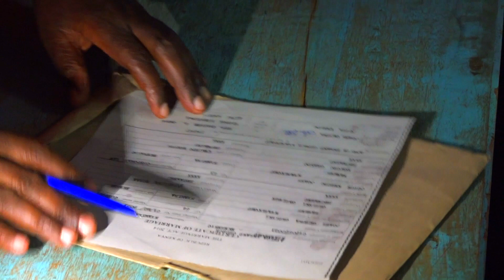JOASH OMBUNA WEDDING PART 2(Official Video)